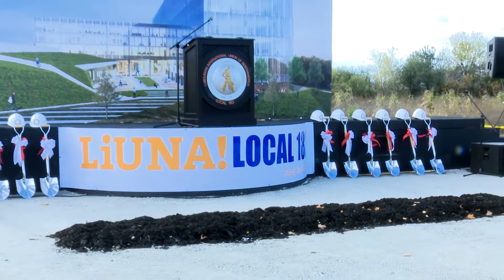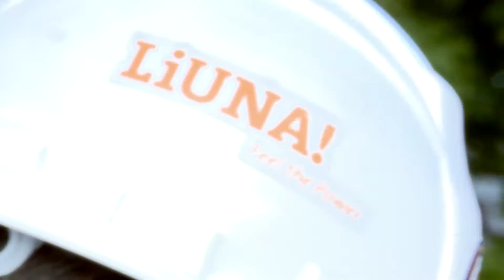17/Out - The new LiUNA Local 183 Headquarters